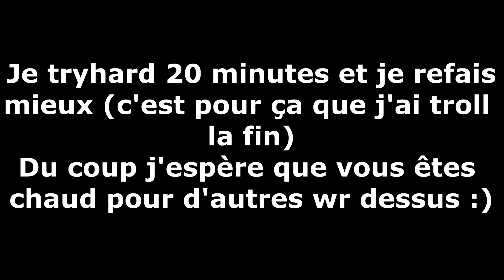7:02! World Record BouziTournament (la map est réparée)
Yo les potes ! ✌️ Nouvelle vidéo world record sur la BouziTournament comme à l'ancienne

👍 Code créateur BROCO pour me soutenir ! 💪
🔥 Merci INFINIMENT à tous ceux qui le mettront ! ❤️

💖 Pour souscrire à ma chaîne et bénéficier d'avantages tout en m'aidant encore plus !

💲 Vous pouvez mettre mon code BROCO dessus pour avoir des réductions !